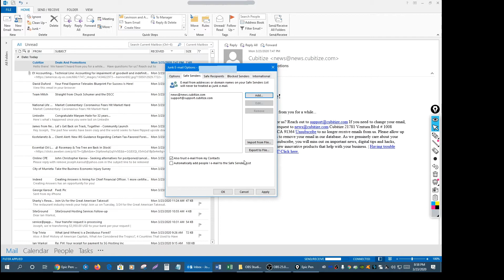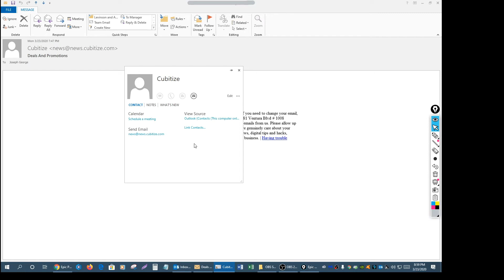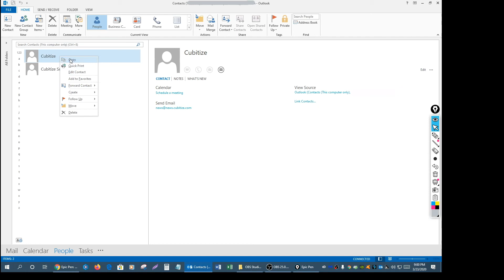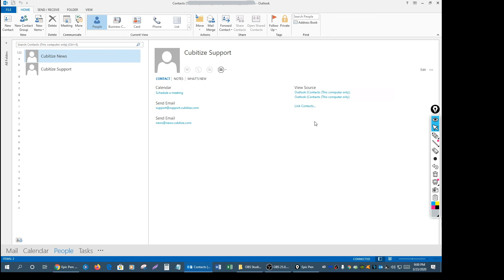How To Whitelist 📩 Emails Using Microsoft Outlook Desktop App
This video walks you through precise step-by-step instructions to whitelist Cubitize's emails in Microsoft Outlook desktop app correctly. This is a crucial step if you want to ensure all our emails get delivered into your inbox and not the spam folder.